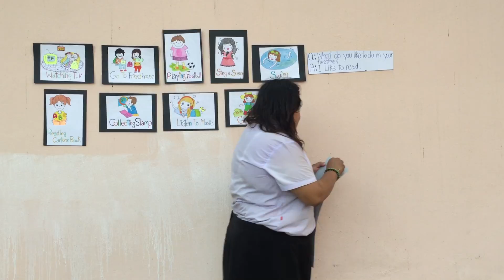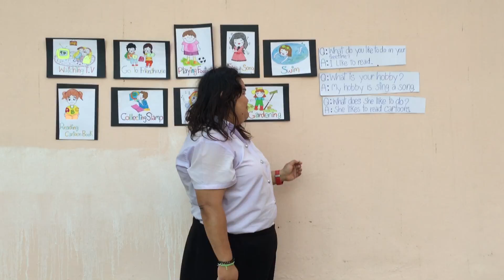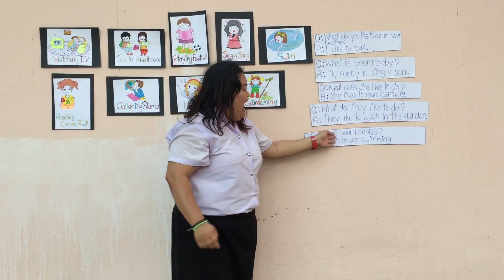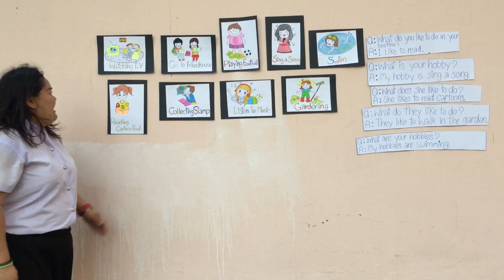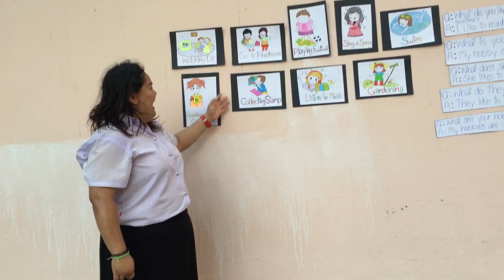Learn about My Hobby ( Paweena Karaket 060)